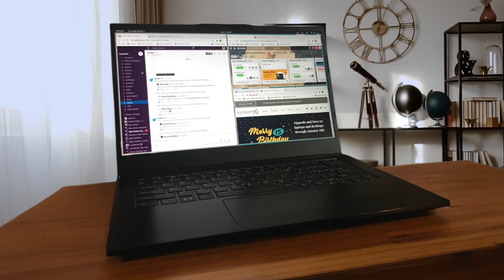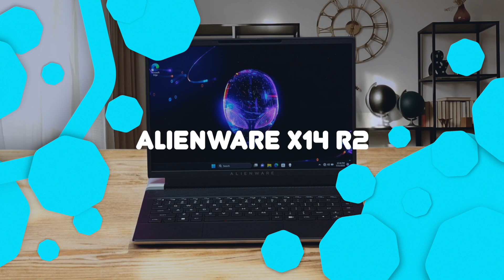This Is The BEST Programming Laptop I've Ever Used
Links to the BEST Programming Laptops we listed in this video:

Macbook Pro M3 Max
Lenovo IdeaPad 5 Pro
HP Pavilion Plus 14
Asus Zenbook 14X OLED
Framework Laptop 16
Asus Vivobook S 14X OLED
Lenovo ThinkPad T14s Gen 4
MSI Prestige 16 AI Evo
Lenovo ThinkPad X1 Carbon Gen 12
Dell XPS 17 (9730)
Macbook Air M3
ASUS Zenbook 14 Flip OLED
Dell XPS 15 9520
HP Spectre x360 14
Lenovo Slim 7i Pro X
Lenovo Legion 5i Pro
Lenovo IdeaPad Gaming 3
System76 Lemur Pro
Microsoft Surface Laptop 5
Acer Swift Edge
Lenovo ThinkPad T14S Gen 6
Lenovo ThinkPad E16 Gen 1
Lenovo Yoga 9i 14 Gen 9 (2024)
Razer Blade 15
Microsoft Surface Laptop Studio 2
Gigabyte Aero 16 OLED
Alienware x14 R2
Acer Predator Helios Neo 16
Samsung Galaxy Book3 Pro 360
Asus Vivobook S15 OLED
MSI Stealth Studio A16

Looking for the best programming laptops that can handle everything from compiling code to running VMs? We’ve rounded up the top picks, so whether you’re a web dev, data scientist, or hardcore game developer, there’s something here that'll make your coding sessions less of a grind. The MacBook Pro M3 Max is the powerhouse of the bunch, offering insane performance and battery life that'll make your code fly, but with Apple's infamous pricing, be ready to shell out some serious cash. If you're not sold on macOS, the Dell XPS 15 9520 and Lenovo ThinkPad X1 Carbon Gen 12 are solid Windows options that combine premium build quality with great displays and enough power to compile even the messiest codebases without breaking a sweat.

For budget-friendly options, the Lenovo IdeaPad 5 Pro and HP Pavilion Plus 14 bring great performance for a reasonable price. They're perfect if you’re just starting out in programming or need a secondary machine. The Framework Laptop 16 is another fantastic choice if you’re a DIY enthusiast or want to upgrade components over time—just be prepared for a bit of tinkering. Meanwhile, the Razer Blade 15 and Alienware x14 R2 double as killer gaming rigs for developers who like to blow off steam between coding sessions, although you’ll have to carry a charger because their battery life isn’t winning any awards. No matter your budget or coding needs, these laptops can help you code smarter, faster, and more stylishly (because yes, that OLED display does make your dark mode IDE look even cooler).

Audioviser is a participant in the Amazon Services LLC Associates Program, an affiliate advertising program designed to provide a means for sites to earn advertising fees by advertising and linking to Amazon.com. As an Amazon Associate I earn from qualifying purchases.